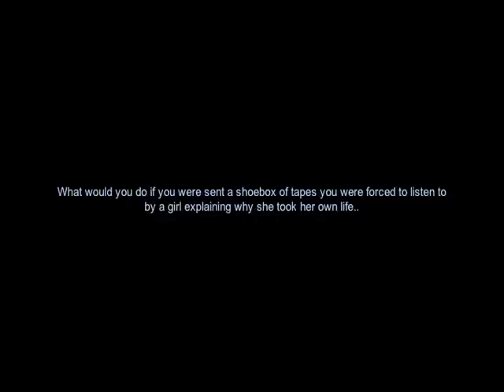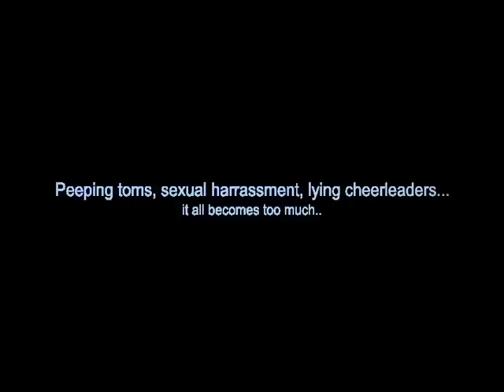Thirteen Reasons Why by Jay Asher book trailer 3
Thirteen Reasons Why by Jay Asher book trailer by Jenny Campbell and Mary Kate Groark for notrequiredreading.com